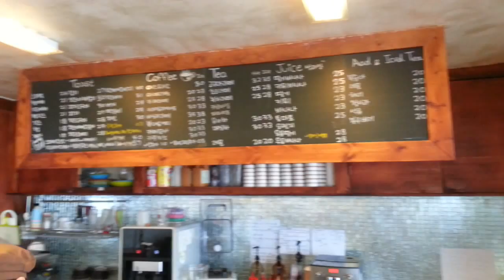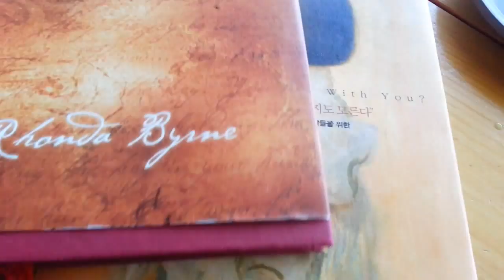Korean Food #8 Korean Toast + Making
@ 불타는 토스트 (Burned Toast)
성환역 1번출구... 하지만 없어졌다고 하네요.

※ 토스트(Toast) / Toast / トースト / 烤面包片 [kǎomiànbāopiàn]

※ 한국음식(요리) / Korean Food(Dish, Cook) / 韓国の食べ物(料理,フード) / 韩国的菜

※ Food Porn, 먹는 방송(먹방), 먹스타그램, 먹자